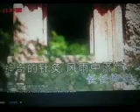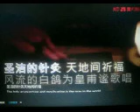皇甫谧传奇【WB】（甫人--萨尔组合）2020 9 6